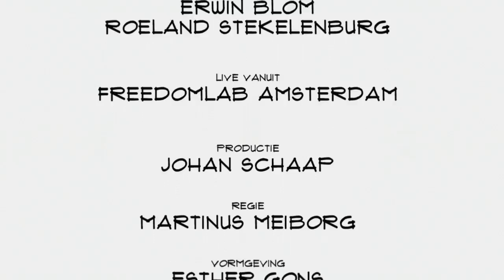Olivier Heyning (Lumicks): "Wij dragen bij aan verlaging van de kosten in de gezondheidszorg"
Een camera die op molecuul niveau bewegende processen kan vastleggen. Daarmee kan de medische wetenschap sneller, beter en uiteindelijk ook goedkoper effectieve medicijnen ontwikkelen. Olivier Heyning, CEO van Lumicks, vertelt in Top Names over het ontstaan van de camera, de financiering, de gevolgen en nieuwe kansen.